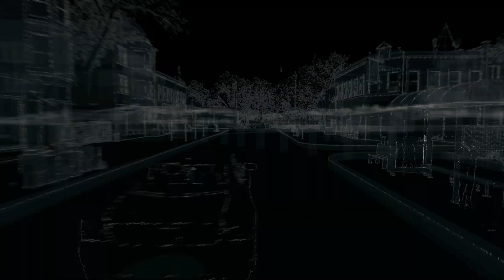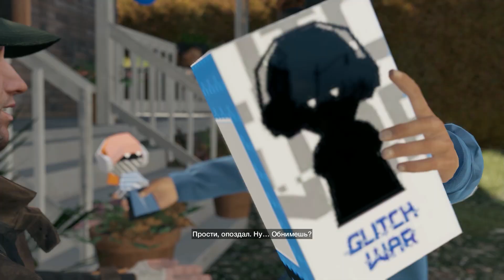Watch Dogs - Прохождение: Старший брат #2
Прохождение Watch Dogs на русском языке и озвучке. Вторая миссия, цель которой очень проста. Смысл игры заключается во взломе и наблюдении, главным героем Watch Dogs является Эйден Пирс. В этой серии мы навестим Никки Пирс. - Плейлист прохождений Ватч Догс.